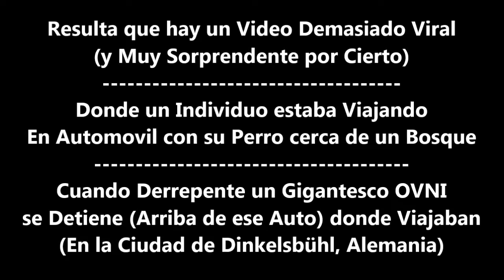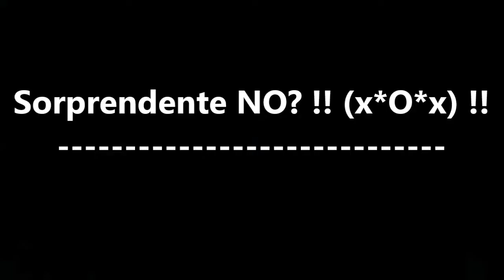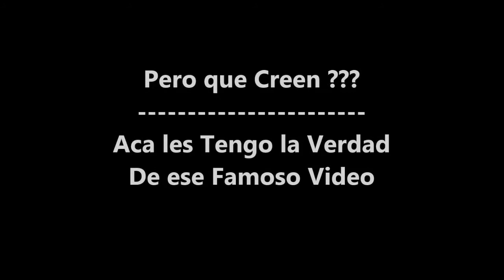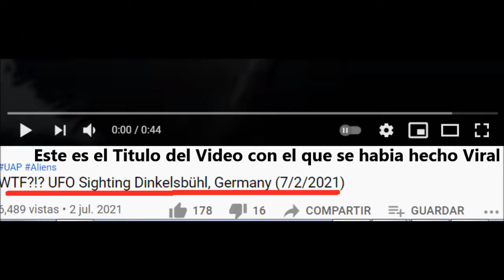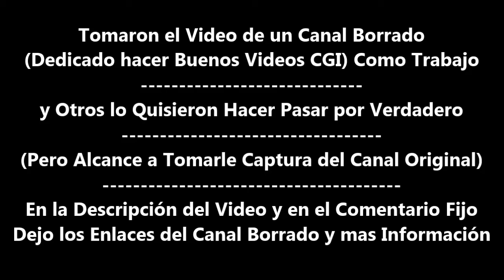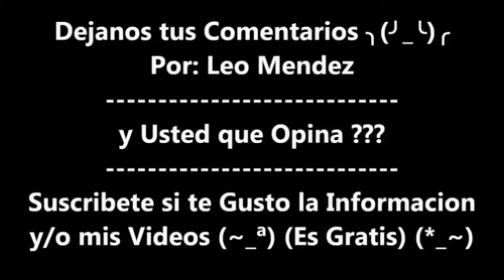La Verdad del UFO OVNI de Dinkelsbühl Alemania, Era un TR-3B Black Manta Aurora Anti Gravity? o CGI?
Video Viral Donde un Individuo estaba Viajando En Automovil con su Perro cerca de un Bosque en (Dinkelsbühl, Alemania) Cuando Derrepente un Gigantesco OVNI UFO o un TR3B de los USA se Detiene (Arriba de ese Auto) donde Viajaban

El Caso a sido ¨Demasiado Viral¨ y (Muy Sorprendente) Ya que Nunca se habia Grabado ¨Un Supuesto OVNI¨ De las Llamadas !! NavesNodrizas !!
Asi tan Claros y Menos asi tan de Cerca

Otro Caso Resuelto mis Amigos ╮(╯_╰)╭
Fue de un Canal que se Dedica hacer Videos CGI

Ese Canal Hizo un Video de un OVNI y despues Hizo Otro Video Explicandolo Como el Fabrico ese Video (Detras de Camaras) y Luego Inexplicablemente se Borro ese Canal y otros canales Tomaron ese Video y se hicieron Virales

Pero si Era un TR-3 Black Manta Aurora Anti Gravity Spacecrafts?

La respuesta directa es NO
Simplemente Tomaron el Video de un Canal Borrado
(Dedicado hacer Buenos Videos CGI) Como Trabajo

y Otros lo Quisieron Hacer Pasar por Verdadero
(Pero Alcance a Tomarle Captura del Canal Original)

Mas Info...

Créditos de el Video se llamaba
tr3b VFX (EL CANAL HA SIDO ELIMINADO)

Copia del Video de donde se Hizo Viral

El Famoso Ovni de Haiti y de la Rumorosa Mexico (Un Clasico) Aca tda la Verdad